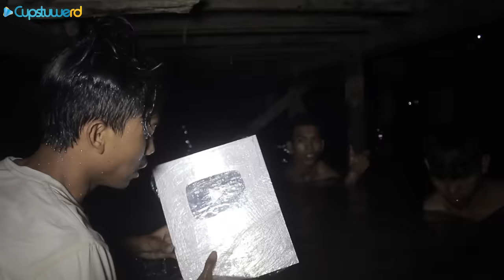RADEN TUMB4NG - jatuhkan silver play button di sarang hantu banyu